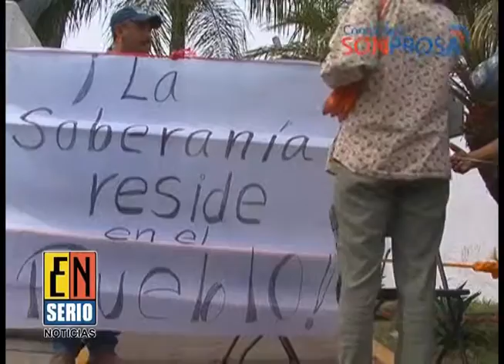nota 09 260116